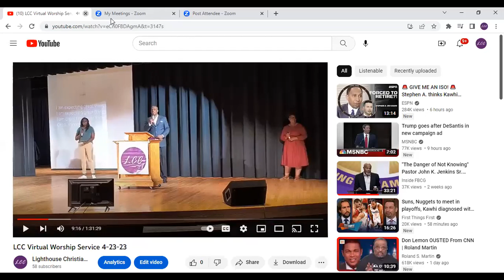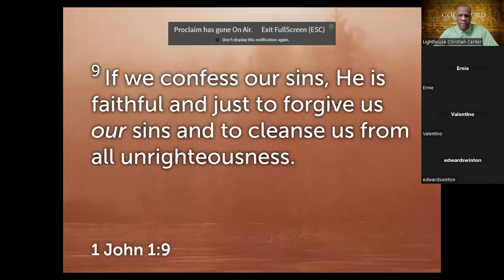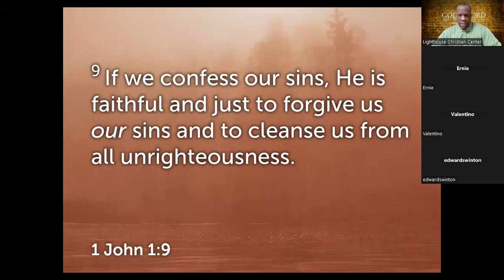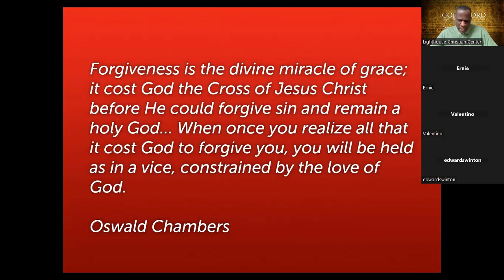LCC Virtual Bible study 4-26-23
We are Forgiven
Pastor Byron Graham
$lccdonate